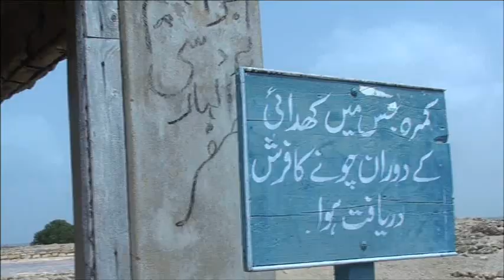Bhanbhore Archeological Site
Bhanbhore, an archeological site is the ruins of ancient city of Debal from 7th century located 60 kms from Karachi on the way to Thatta.Bhanbhore is also associated with legendary love story of Sassui Punhoon